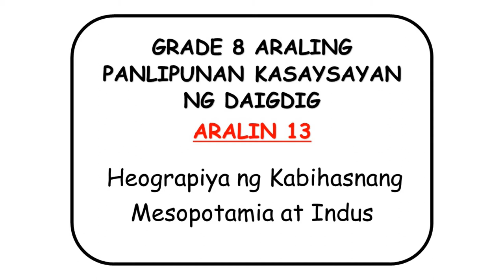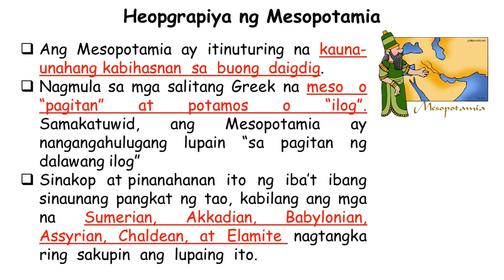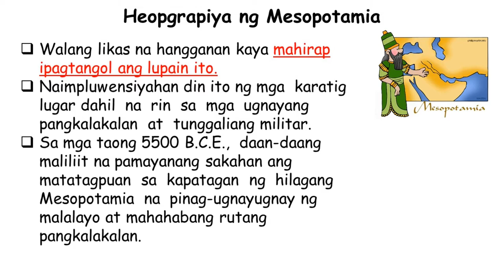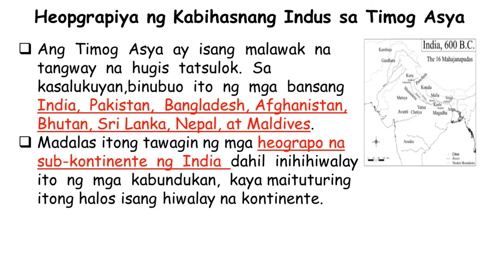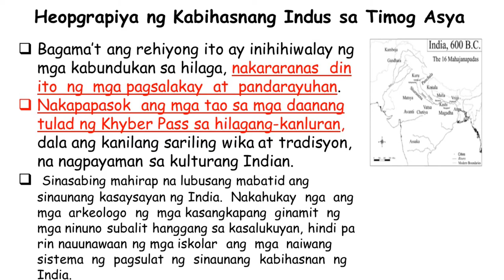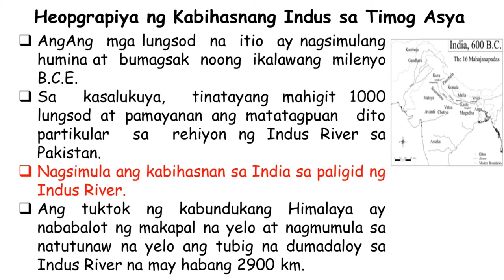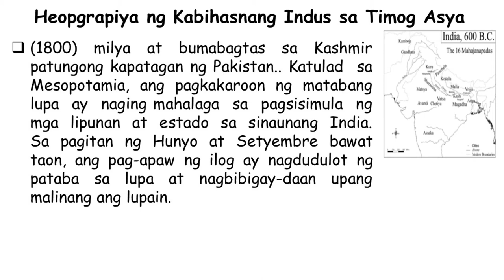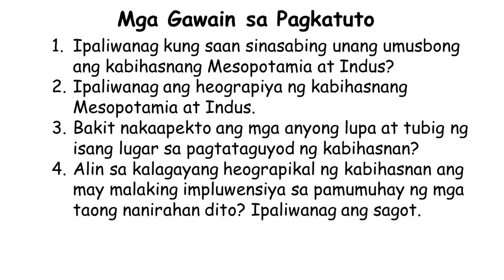GRADE 8 Araling Panlipunan KASAYSAYAN NG DAIGDIG| Aralin 13 Heograpiya ng Mesopotamia at Indus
Ang  Mesopotamia  ay  itinuturing  na  kauna-unahang kabihasnan  sa  buong  daigdig.
Nagmula sa mga salitang Greek na meso  o “pagitan”  at  potamos  o  “ilog”. Samakatuwid,  ang  Mesopotamia  ay nangangahulugang lupain “sa pagitan ng dalawang ilog”
Sinakop  at pinanahanan  ito  ng  iba’t  ibang sinaunang pangkat ng tao, kabilang ang mga na Sumerian, Akkadian, Babylonian, Assyrian,  Chaldean,  at  Elamite  nagtangka  ring  sakupin  ang  lupaing  ito.